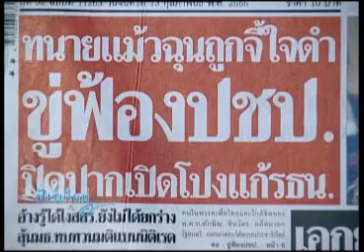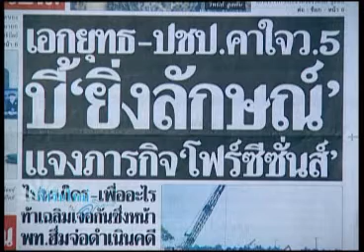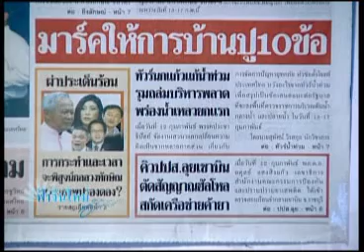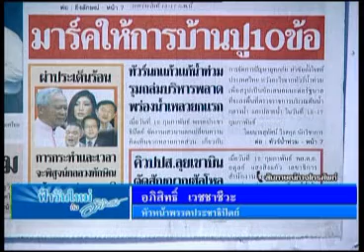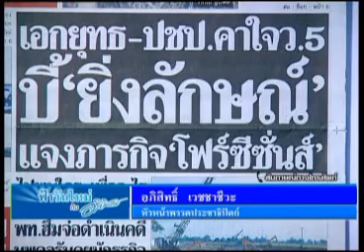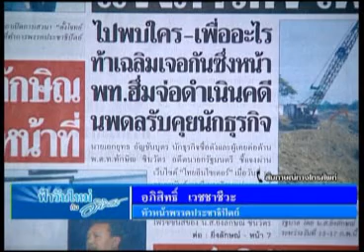ฟ้าวันใหม่ 13 02 55 เบรก 1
เรื่องน้ำท่วมรัฐควรมีหน่วยงานที่สามารถเข้ามาดูแล ประสานงานต่างๆเพื่อช่วยเหลือของกลุ่มอาสาต่างๆ , การแผนการอพยพ นายกไปทัวร์หลายจังหวัดน่าจะมีการหารือและซักซ้อมแผนการอพยพของพื้นที่ต่างๆด้วย , การเยียวยานายกน่าจะมีคำตอบว่าอะไรที่ปชช.ยังไม่ได้และควรมีคำตอบว่าจะได้เมื่อไร , ท่านปธ.องค์มนตรี เมื่อก่อนมีแต่แกนนำเสื้อแดงพูดอยู่ฝ่ายเดียว รบ.เองเป็นคนผูกปมไว้ทั้งหมด , เงินเยียวยาไม่ควรครอบคุมไปถึงพวกที่ตั้งใจกระทำความผิด ไม่สร้างปมความขัดแยงใหม่ในพื้นที่ , ครม.เยียวยาเฉพะาผู้ที่ถูก จนท.รัฐละเมิด ควรมีความเสมอภาคกันเพราะจะทำให้ ผู้ที่ถูกละเมิดจากกลุ่มอื่นจะไม่ได้เยียวยา , การให้เงินชดเชยเยียวยาต้องมีหลักเกณฑ์ว่าควรให้เท่าไร เพราะที่ผ่านมา รบ.ไม่เคยให้ความชัดเจนในหลักเกณฑ์เลย , นายกต้องมีเหตุผลที่ดีในการไม่มาประชุมสภาเนื่องงานในสภามีความสำคัญต้องให้นายกมาชี้แจ้ง เพราะเป็นภาระกิจลับของนายกเอง